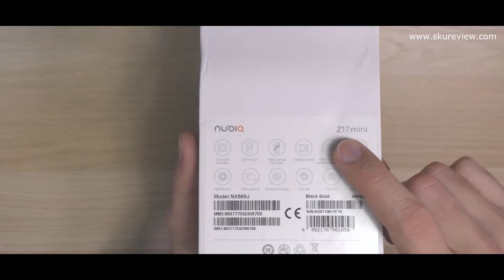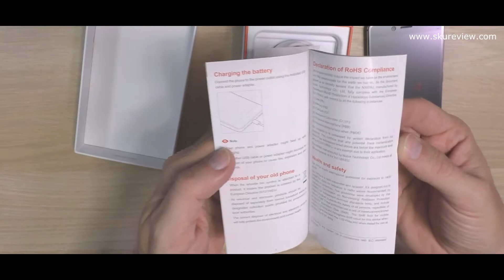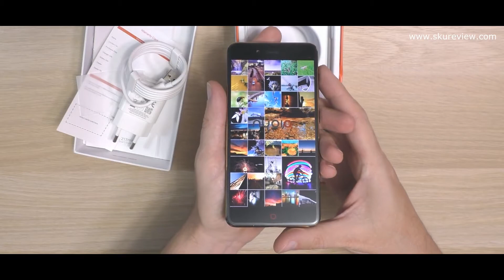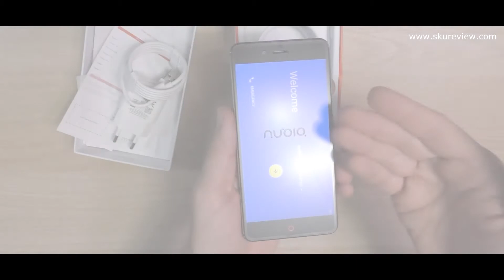NUBIA Z17 MINI | РАСПАКОВКА СМАРТФОНА